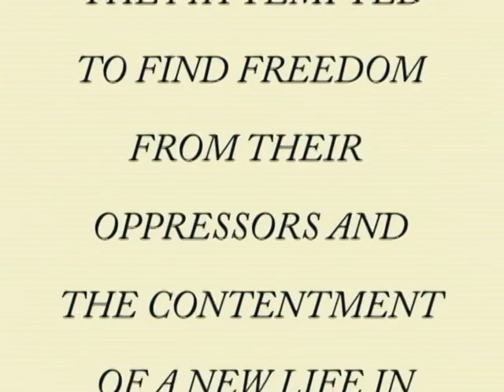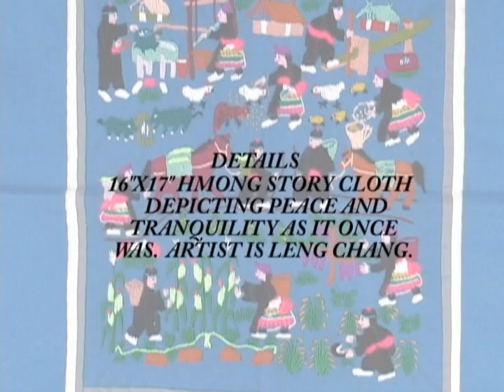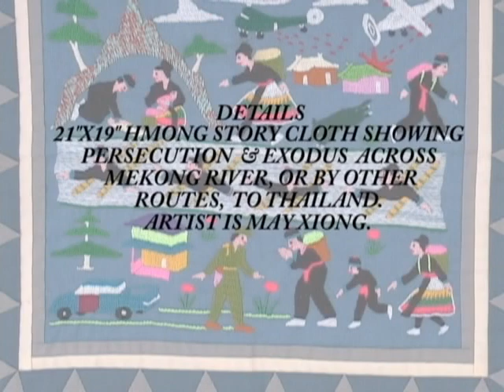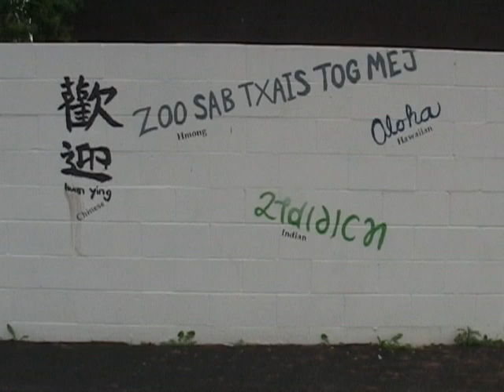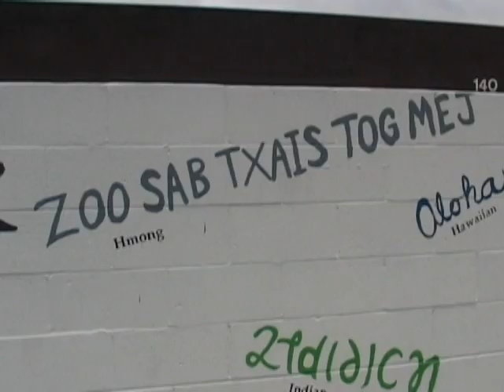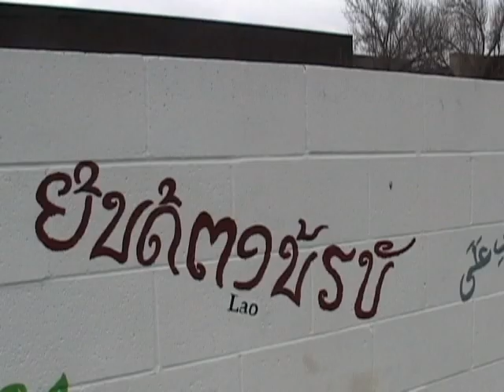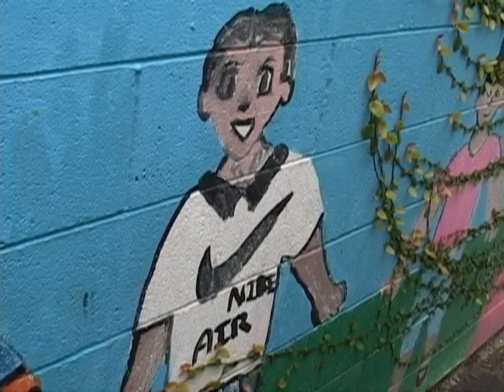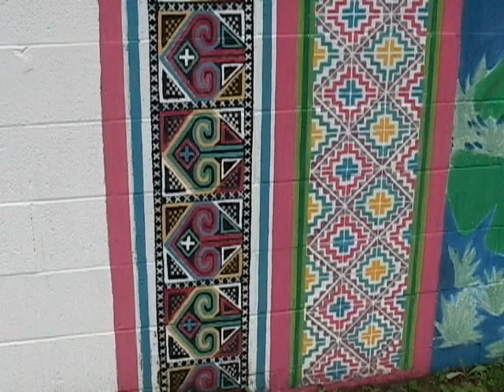Stone Soup Fresno: Mural History Part 1